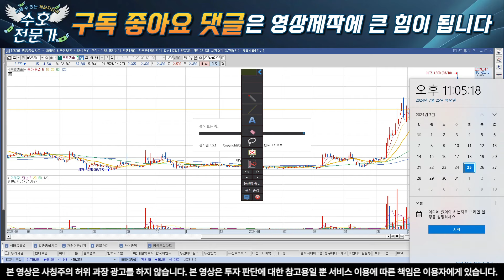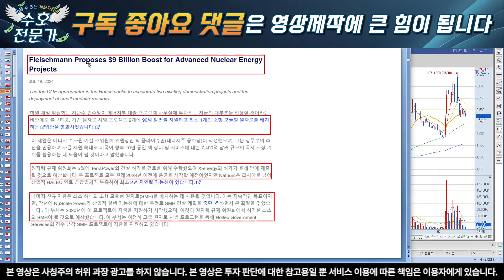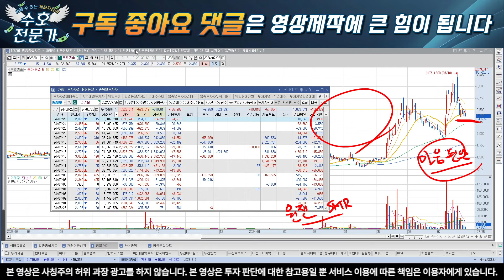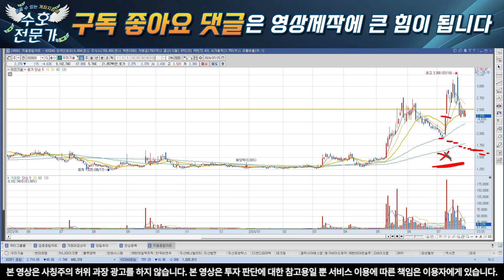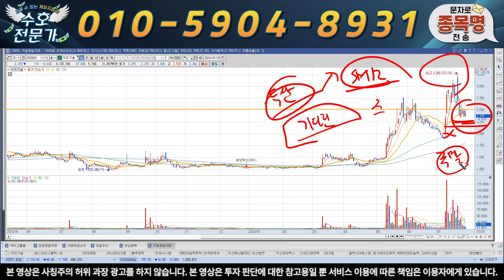[우리기술] 유럽 처음으로 SMR 착수. 이때는 영혼의 몰빵 준비해야 합니다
링크

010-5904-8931 으로  "우리" 이라고 보내주시면 '대응 전략, 신규 타점 및 도움되는 자료' 를 보내 드리겠습니다